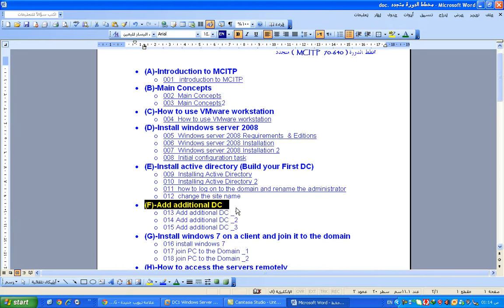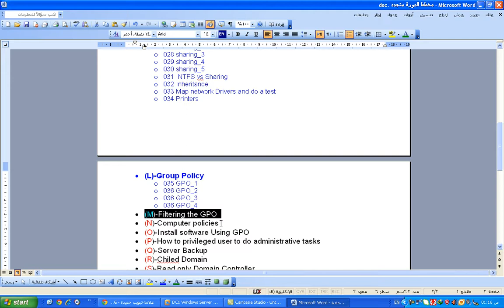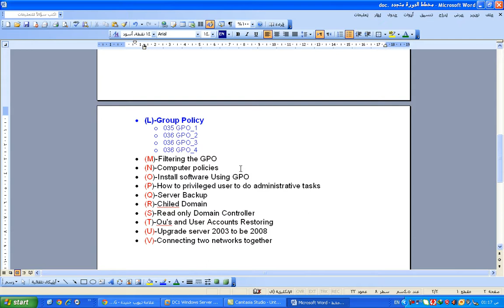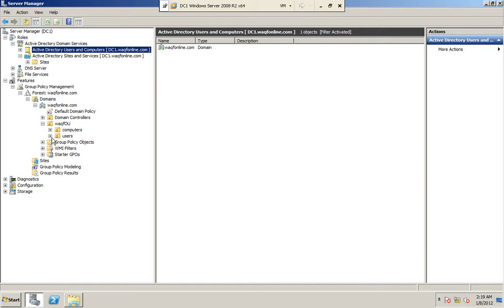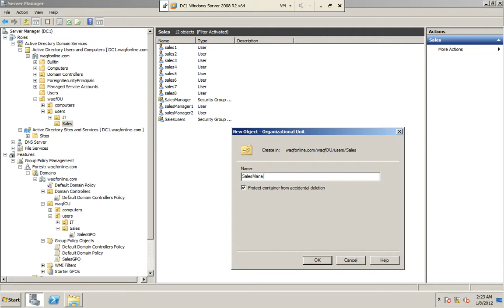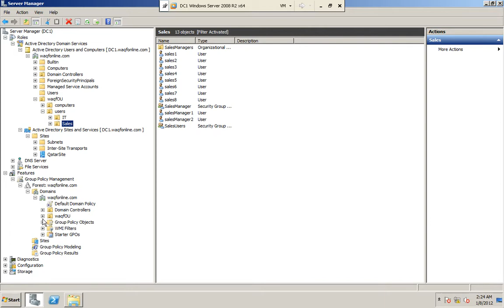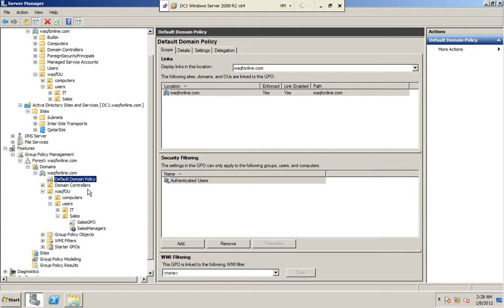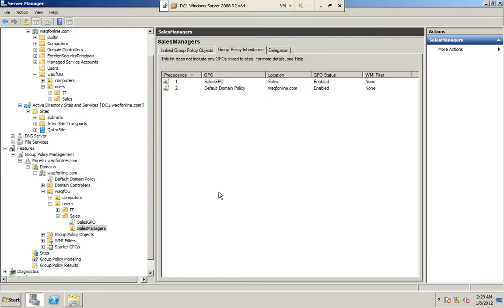دورة مايكروسوفت كاملة -- MCITP -- الجزء 39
الجزء 39 من دورة مايكروسوفت كاملة - MCITP
قريباً الجزء 40

وبالتوفيق